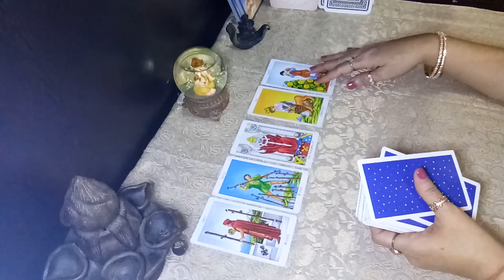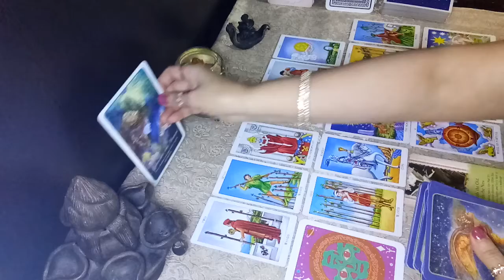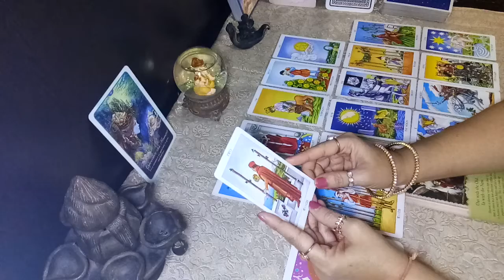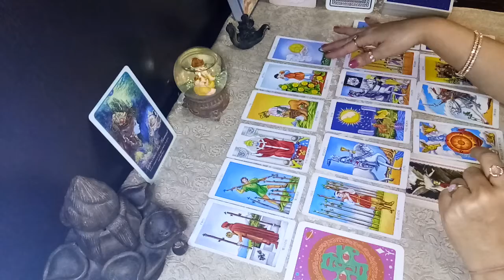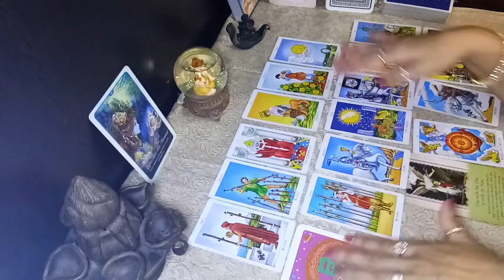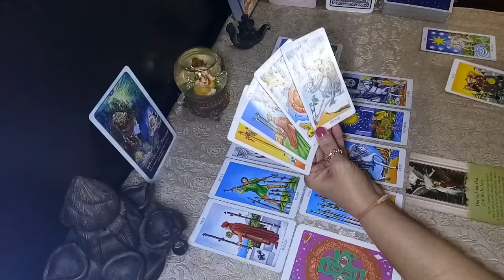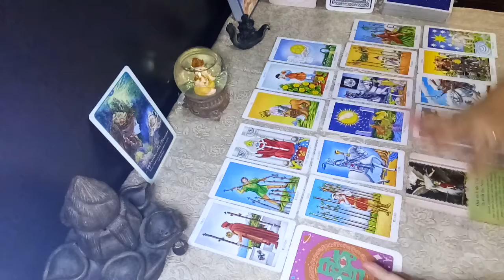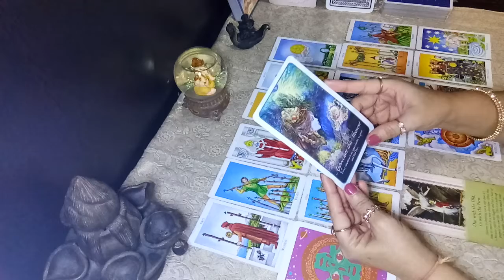LEO [Jul24 -Aug23] -Readings - MAY 10- 20 2020 - STRUGGLES COMMING TO AN END